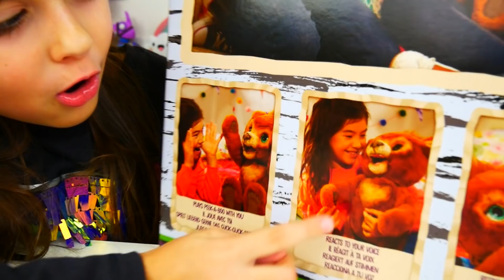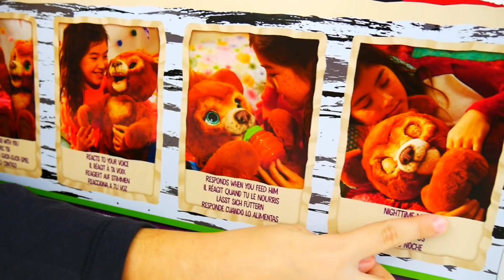ARIADNI ARTEMI 🐻 UNBOXING NEO HASBRO Furreal Cubby ο Χαδιάρης Αρκουδάκος !! ΔΙΑΓΩΝΙΣΜΟΣ ❤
Σήμερα νέο βίντεο ARIADNI ARTEMI  UNBOXING NEO HASBRO Furreal Cubby ο Χαδιάρης Αρκουδάκος !! ΔΙΑΓΩΝΙΣΜΟΣ